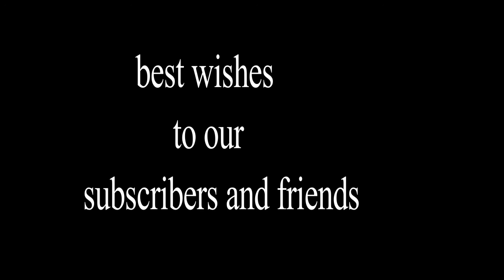Bye bye 2020.. ( ❤️️Let's welcome 2021 & Celebration❤️️)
HI friends welcome to sathya kitchen vlog

this channel is about cooking and vlogs

 //our videos//
vanilla sponge cake/vanilla cake recipe/tutti frutti cake recipe in tamil

//egg masala recipe in tamil/egg curry/egg gravy/முட்டை மசாலா//

//1k special video/2 in1 recipes/perfect Rasmalai recipe/home made Rasmalai and rasagulla//

//Panner Masala Noodles in tamil/kids favourite noodles/easy panner noodles//

//karthigai special/sweet aval pori in tamil /karthigai pori recipe//

easy mutton fry in tamil/mutton chukka/easy to make/sathya kitchen vlog

HOW TO MAKE KESARI RECIPE/kesari recipe in tamil/sathya kitchen vlog

Murukku recipe in tamil/தேன்குழல் முறுக்கு /thenkuzhal murukku recipe

OPPO A53/ UNBOXING/BEST MOBILE/ MY FIRST VLOG/IN TAMIL/sathya kitchen vlog

maravalli kezlangu sweet adai and kara adai/ easy kelangu adai in tamil/sathya kitchen vlog

Mutton kulambu in tamil/மட்டன் குழம்பு/sathya kitchen vlog

how to make BABY CORN Lollipop in Tamil / healthy snack recipe/sathya kitchen vlog

Murungai Keerai Paruppu Urundai Kuzhambu in tamil/ முருங்கை கீரை பருப்பு உருண்டை குழம்பு

dalgona coffee in tamil/home made coffee/sathya kitchen vlog

புரட்டாசி மாதம் திருப்பதி பெருமாளுக்கு சனிக்கிழமை தலியல் / sathya kitchen vlog in tamil

நாட்டு நண்டு வறுவல் / naattu nandu varuval in tamil / sathya kitchen vlog

மசாலா நூடுல்ஸ்/veg masala noodles in tamil / sathya kitchen vlog

பீர்க்கங்காய் சட்னி / peerkangai chutney in tamil/ sathya kitchen vlog

பீட்ரூட் கட்லெட்/beetroot cutlet in tamil / sathya kitchen vlog

கல்யாண முருங்கை கீரை அடை/kalyana murungai keerai adai/healthy for kids

easy chicken biryani in tamil/ sathya kitchen vlog

@sathya kitchen vlog